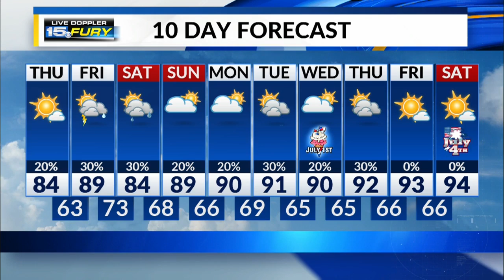Thursday Morning Forecast Update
Much warmer but still comfortable